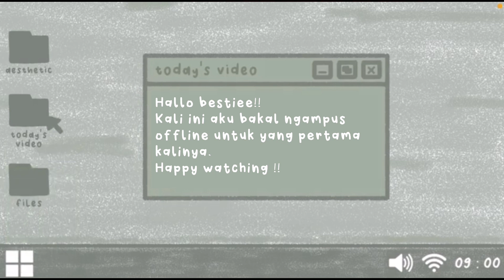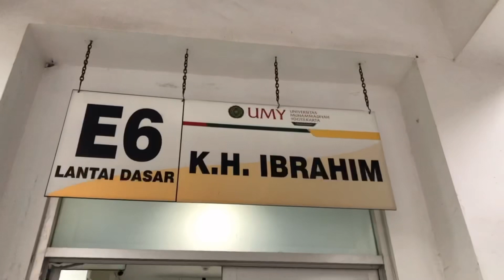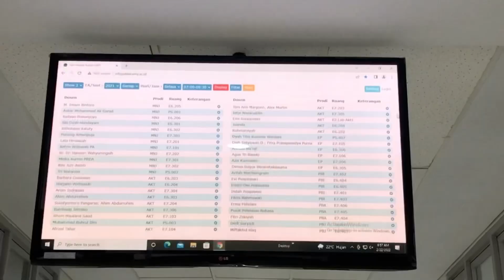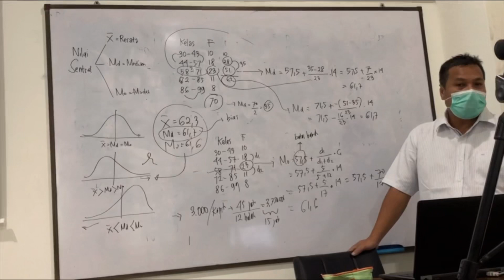˗ˏˋFirst time ngampus offlineˎˊ˗ | setelah 1 semester kemaren hybrid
Hallo semuanya, aku harap kalian suka sama video-video yang aku buat ☺️☺️
Makasi bangettt yang udah mau support aku 🙆🏻‍♀️✨🧚🏻

Happy watching 📹

✿ my equipments 🪄
📌 editing app : capcut
📌 camera        : iphone 8+
📌 thumbnail   : picsart,ibis paint x